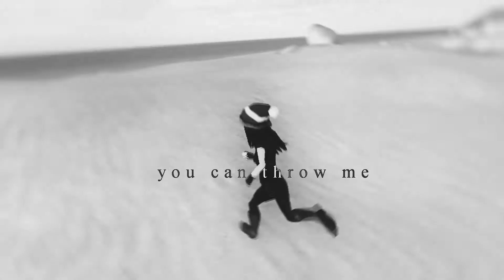MEP Parts collection #2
No dl links bcs everything is on skype ^^
If you think i was lazy about last part, you are totally right! xD Rip me and studio :(